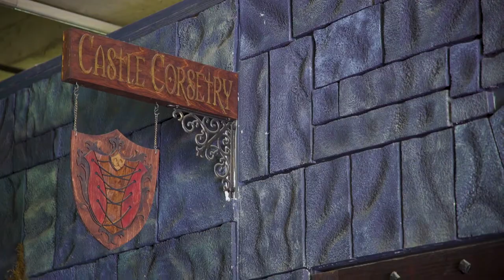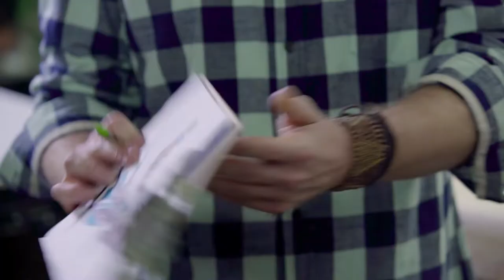Water Knight COMIC-CON Cosplay! Grindstone Workshop Ep. 6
Host Bryan Forrest assembles a badass team of amazing ladies to bring the Water Magic Knight, Lapis, of Summoners War to life! Watch as the creative forces of Castle Corsetry, Milynn Sarley, Jessica Mills, and cosplayer Lara Lunardi craft an epic cosplay worthy of San Diego Comic-Con! (Bryan kind of helps too...) Subscribe to Skybound Games

Executive Producer - Woody Tondorf
Showrunner - Kristen Brancaccio
Host - Bryan Forrest
Secretary - Weslie Lechner
Guests:
Camera - Mike Babyak
Camera - Sean Keller
Sound - Rul Yacob
Art Consultant - Paul Bianchi
PA - Weslie Lechner
PA - Paul Brierley
Editor - Matt Brookens
Assistant Editor - Dylan Young

More awesome Skybound Content to check out:

Making a flying bird with GRANT IMAHARA! - Grindstone Workshop Ep. 5

24 Hour Woosa Cosplay Challenge! - Grindstone Workshop Ep. 4

Making a SWORD out of GARDENING TOOLS?! - Grindstone Workshop #3

I make a PANDA WARRIOR with NO MONEY! Grindstone Workshop #2

Sneaking into ROBERT KIRKMAN'S OFFICE?! Grindstone Workshop #1

Labyrinth in VR, Skybound Games Events, and more! - That's Neat!

Summoners War Events, OXENFREE Music Video & More - That's Neat!

Fan Art, Summoners War Sky Islands, and More! - That's Neat!

Introducing That's Neat! - News, Fan Art, & Everything Games!